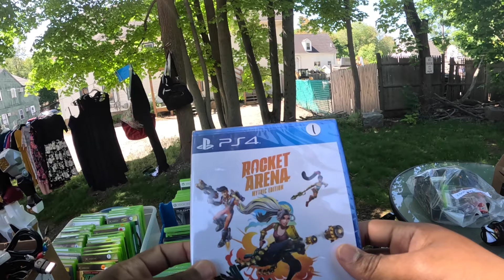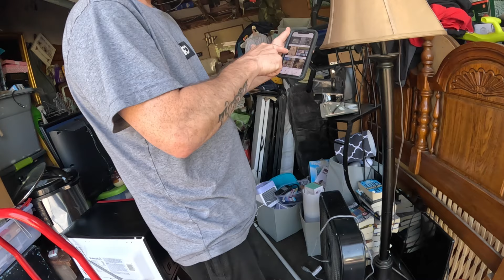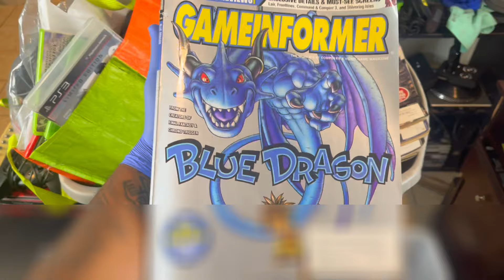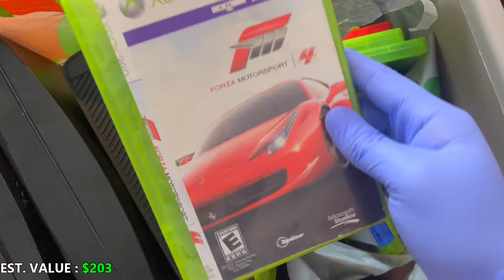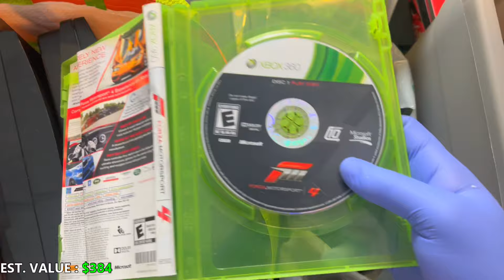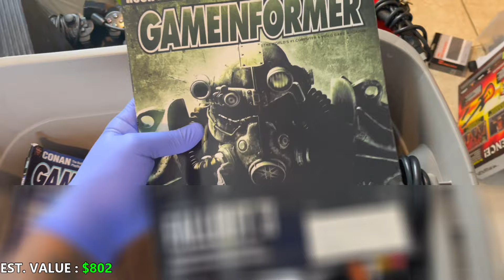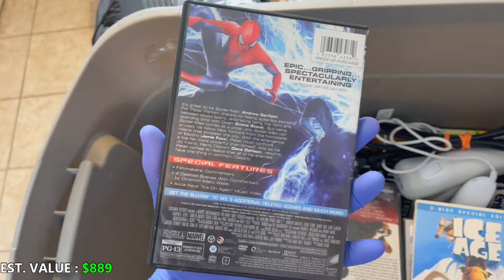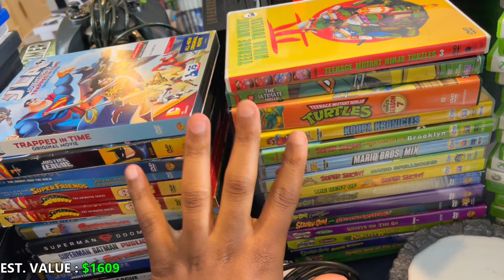First Yard Sale of The Season Was A BANGER | Facebook Marketplace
What's Gucci in the booty, family!?
I went to my first yard sale of the season and it was honestly pretty cool! I didn't know how much of it I should include in this video so I'm really going to need y'all help in letting me know if it was too much or not. I'm going to be going to a lot more though because the deals you can find at them are actually insane! I hope y'all enjoy this video!

eBay Store

PrudishDuckling
1MisterE
PilotWhisperer
Corliss_JC
Viva_La_Dan
Dapper_Chocobo
Dark_Ungodly_Villain
DashingFox
Fitzzz
Thunder Drummer
TheWanderingPrinny
RobRegal
VioletByDesign
KissySenseii
Lord_Dipsaus
Beardville
EpicOtter
CountWackIt
ArtemusPrime
Laapotti23
Dokta_J
CapnCeeDee
MeechArtz
SkyLiht
TheDankLoki
Jolly_Holly
SlamaCowzer
Explosive_Barrel
PStone

*keywords*
reselling
thrifting
ebay
video games
work from home
traveling salesman
ebay selling
seller
salesman
gamer
gaming
retro
retro gamer
retro gaming
retro hunting
game hunter
shopping
video game shopping
tips
tricks
hints
game store
reselling store
how to resell
reselling tricks
reselling tips
video game tricks
what sold
value
cost
haul
video game haul
retro haul
treasure trove
retro treasures
treasure
steals
deals
facebook marketplace
offer up
facebook steals
facebook deals
come up
yard sale
garage sale
Taxes
sega
sega saturn
dreamcast
playstation
xbox
microsoft
nintendo
wii
wii u
zelda